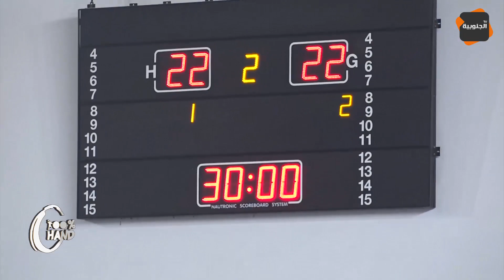100% Hand: متابعة للمباراة الودية بين المنتخب الوطني لكرة اليد ومنتخب الكونغو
100% Hand: متابعة للمباراة الودية بين المنتخب الوطني لكرة اليد ومنتخب الكونغو

قناة الجنوبية